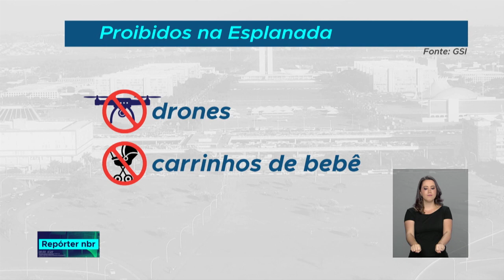Confira as recomendações de segurança da cerimônia de posse do presidente eleito, Jair Bolsonaro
REPÓRTER NBR - 26.12.18:  No dia primeiro de janeiro, a Esplanada dos Ministérios vai receber uma
celebração da democracia brasileira: a cerimônia de posse do presidente eleito, Jair Bolsonaro. É preciso ficar atento a algumas dicas, como os objetos que não são permitidos levar. Confira na reportagem as recomendações de segurança para quem vai assistir à posse, na Esplanada.